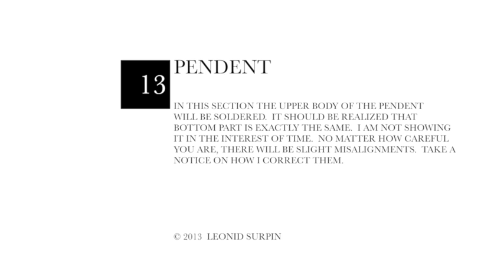Pendent 13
This is a course in advanced jewellery fabrication.  63 episodes of step-by-step process.  Never before this quality of educational material has ever been released in public.  I hope you enjoy watching it as I enjoy making it, and may be learn few things in the meantime.